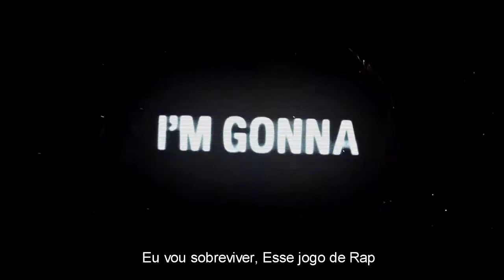IA ROCKS - Doukei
「憧憬～DOUKEI～｜BACK-ON」

Vocal：IA ROCKS / TEEDA   -(BACK-ON)

Words：BACK-ON
Arrangement：BACK-ON
Movie：qomunelab co.,ltd.

Vocal：IA ROCKS
Rap: TEEDA   - BACK-ON